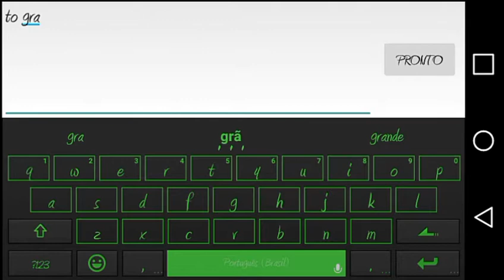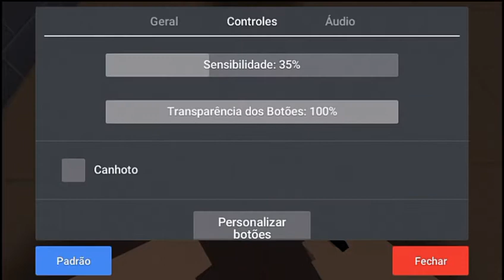JOGANDO BLOCK STRIKE NO MODO ZUMBI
📲Compartilhar
💬Comente

REDE SOCIAL😁

Meu skype:Zcoelho15

Meu Status:

Dispositivo:LG premie

Android:5.0.2

Gravador:SCR pro 2 e Du Recorder

Editor:kinemaster

Tchauu ate mais😁